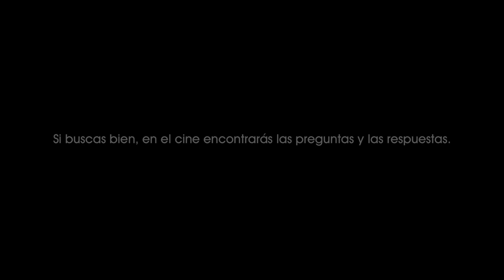Finch (2021). Jeff comprende que su creador se está muriendo. [0530]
Finch (2021).
Jeff comprende que su creador se está muriendo.

Cuando la cuestión final es: ¿Son emociones reales o son el resultado de una programación para simularlas?